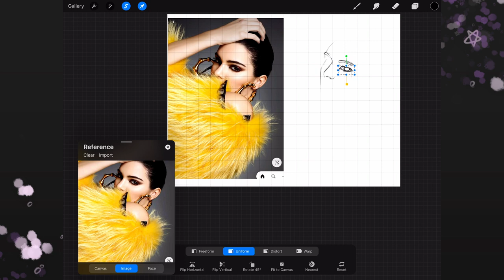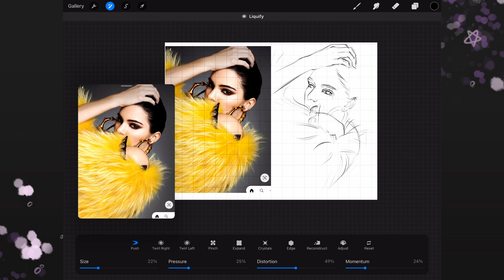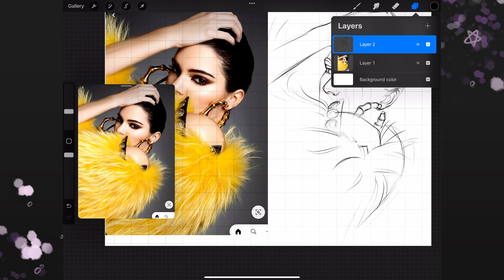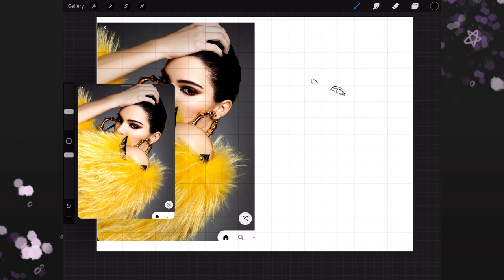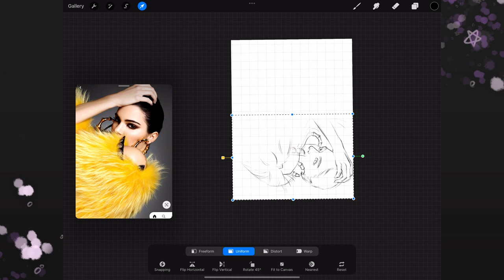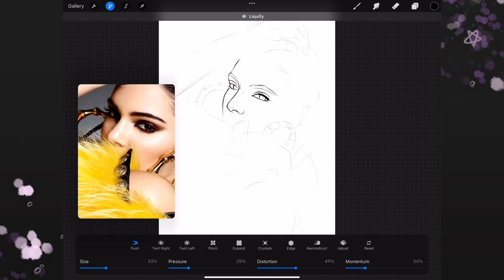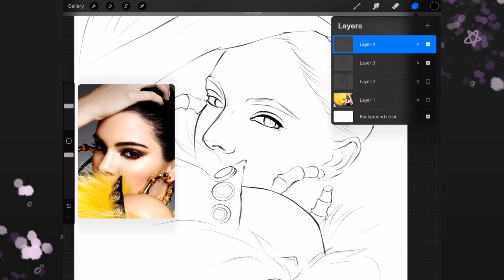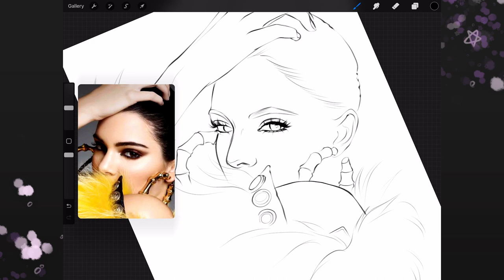Kendall Jenner in fur coat, sketch - Digital portrait speed drawing - Learn, listen to music & relax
Let's start with a sketch. Use any sketch brush you have, I use mine

I draw in Procreate - app for iOS - using my iPad Pro M1 and Apple Pencil 2nd Gen

Feel free to support my channel if you want me to keep doing what I do, or would love to see more from me Or at least I'll see that this link is working.. or someone reads description..

Timing
00:00 - Intro
00:08 - Sketch